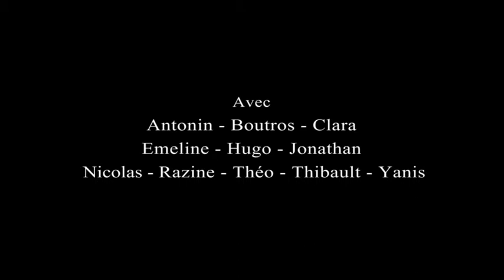MACBETT DE EUGENE IONESCO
PIECE DE THEATRE INTERPRETEE AVEC PANACHE ET CONFIANCE  PAR LES ELEVES DE TERMINALE DU LYCEE HENRI IV (par ordre alphabétique) : Antonin, Boutros, Clara, Emeline, Hugo, Jonathan, Nicolas, Razine, Théo, Thibault, Yanis
Mise en Scène Jean François Capp
Captation et Montage: Bruno Maruani